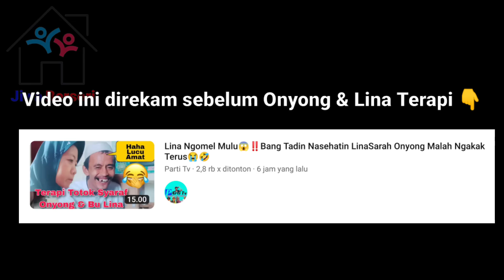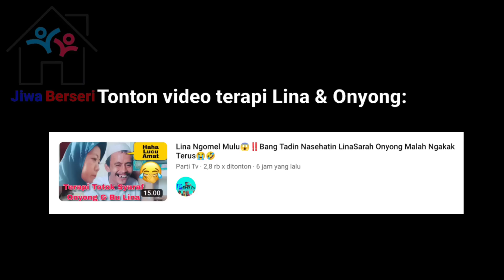Makan2 YJB❗Bu Aida Suka Bingung Pake Baju Sampe Telanjang 😰